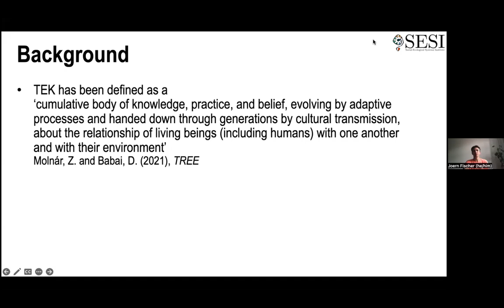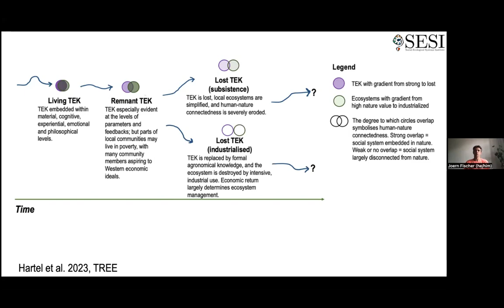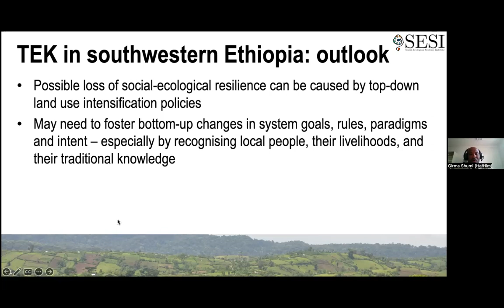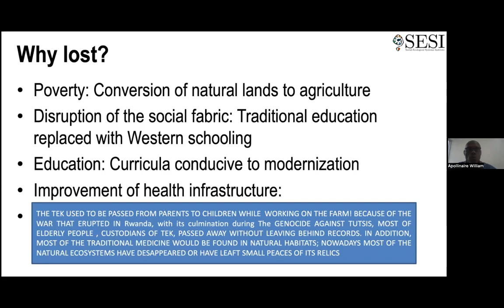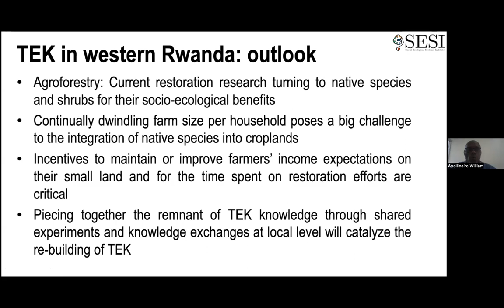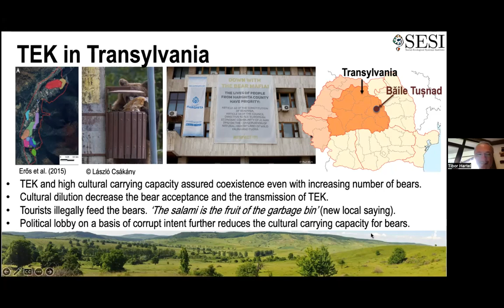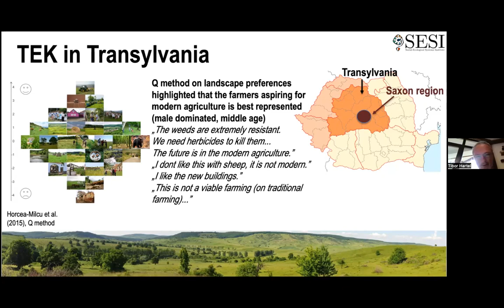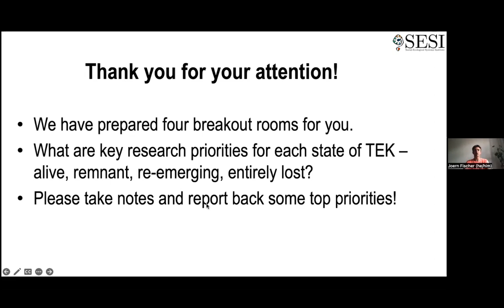The Traditional Ecological Knowledge conundrum: a global conversation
Seventh session of the series "Social Ecological Systems: A Global Conversation".
Panel discussion hosted by Prof. Joern Fischer from the Social Ecological Systems Institute (SESI) at Leuphana University, Prof. Tibor Hartel from  Babeș-Bolyai University, Dr. William Apollinaire from the Center of Excellence in Biodiversity and Natural Resource Management at the University of Rwanda and Girma Shumi Dugo from SESI at Leuphana University.
June 2023